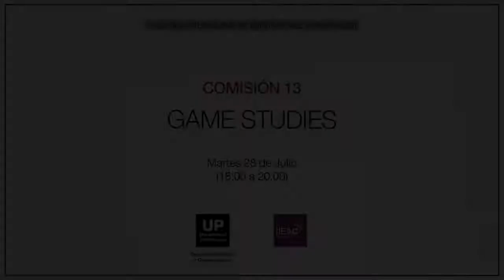C13: Game Studies | Coloquio (Virtual) Int. de Investigadores en Diseño 2020 UP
Coordinación: Luján Oulton (GameON, Fundación Walter Benjamin), Diego Maté (Instituto de Investigación y Experimentación en Arte y Crítica-IIEAC, Universidad Nacional de las Artes-UNA, CONICET, Argentina)

En esta comisión se presenta Videojuego, Juego y Game Studies (Cuaderno 110) con los resultados del Proyecto 6.5 del mismo nombre, que dirige la Gestora Cultural Luján Oulton (GameON, Argentina) y Diego Maté (Instituto de Investigación y Experimentación en Arte y Crítica IIEAC-UNA, CONICET, Argentina).

El trabajo avanza sobre el estímulo a la producción nacional de los game studies y la interrelación del videojuego con diferentes zonas de la praxis social, donde se compila el trabajo de diferentes profesionales -mayormente externos al campo- que llegan al videojuego impulsados por una misma inquietud: dar cuenta de la integración de los videojuegos en sus respectivos ámbitos de desarrollo.

Los resultados de éste Proyecto continúan enriqueciendo las investigaciones de la Línea de Investigación N°6 Convergencia Pedagógica Digital - Miradas Interdisciplinarias.

La Línea se desarrolla de manera ininterrumpida desde 2017 entre la Facultad de Diseño y Comunicación (UP, Argentina) junto a distintas Universidades. Los Proyectos anteriores al que se presenta en esta oportunidad son: 6.3 Perspectivas Digitales Contemporáneas - Game Studies, Juego y Sociedad. Reapropiaciones y resignificaciones contemporáneas (Cuaderno 98) junto a GameON Argentina, 6.2 Edición universitaria y políticas editoriales como objeto de análisis (Cuaderno 85) junto al IDES-CONICET Argentina, y 6.1 Lectura Digital: Incidencia de la práctica digital en los hábitos de lectura (Cuaderno 72), presentados respectivamente en los Coloquios 2019, 2018 y 2017 (Entre paréntesis se consigna el Cuaderno donde se publican los resultados correspondientes al Proyecto).